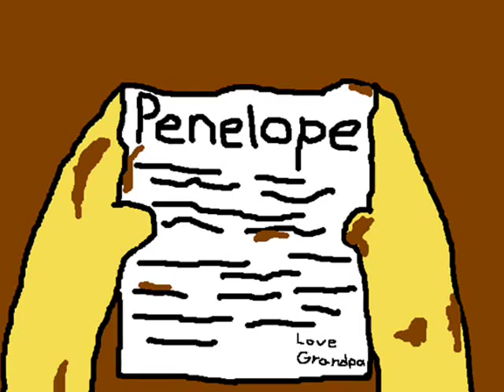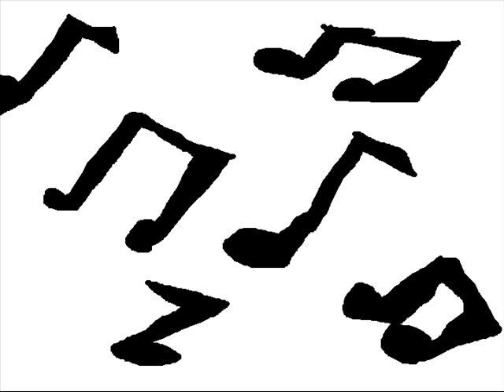Shai Linne -Penelope Judd (Picture Strip)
What i thought the parable of Penelope Judd would look like.